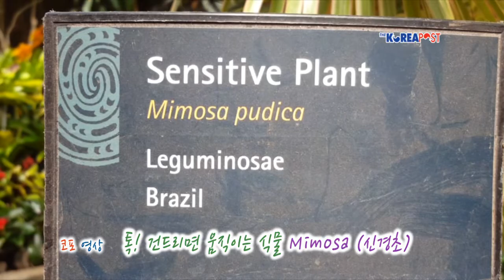톡! 건드리면 움직이는 Mimosa (신경초)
오클랜드 윈터가든의 온실 한 켠에 자리하고 있습니다.